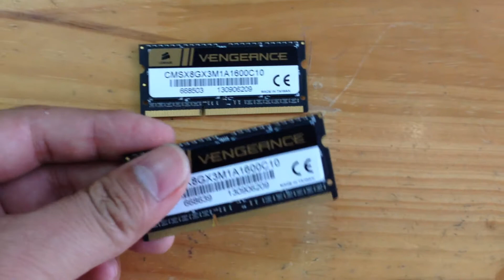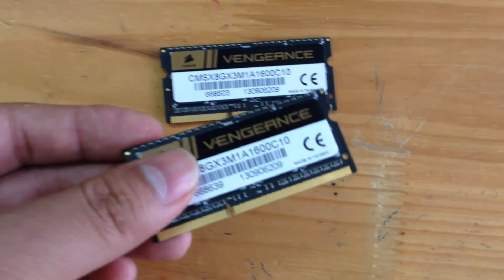Bộ Kiss Ram Corsair 8GB BUSS 1600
- Bệnh Viện Laptop Hà Nội giá cực tốt nhé!
RAM LAPTOP CORSAIR VENGEANCE 16GB 1600MHZ
Giá : 3,250,000 VNĐ
Bảo hành: 36 NĂM
Khuyến mãi: MIẾN PHÍ THAY THẾ TẠI THẾ GIỚI SỐ TLD
Các bạn Game thủ ơi, Anh em đồ họa ơi!!! Mọi người có thích Laptop mình siêu tỐc độ không? Mạnh mẽ mượt mà, Bộ Kiss Ram Corsair 8GB BUSS 1600 dành cho anh em giá cực tốt số Lượng có hạn, hàng Mỹ nhé!
Ram dùng cho các dòng Laptop Core i7 tính năng cao.
Brand Corsair
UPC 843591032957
Key Features
Memory Size 16 GB
Form Factor SO-DIMM
Memory Speed 1600 MHz
Memory Technology DDR3 SDRAM
Series PC3-12800
Hotline Công Ty 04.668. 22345 Di động M.r Lương 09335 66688
Gía 3,150,000 bảo hành 3 năm nhé!